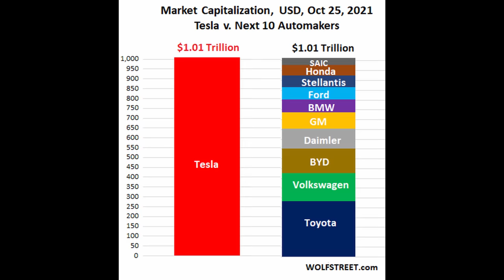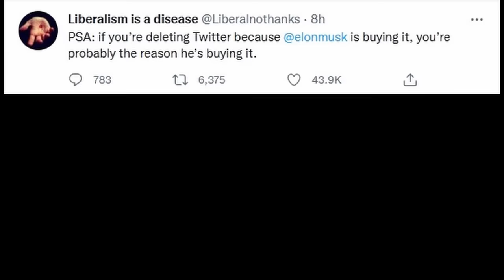Elon Musk: Living God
Greetings proletariat! This is the very real, very true story of Elon Musk: Living God.